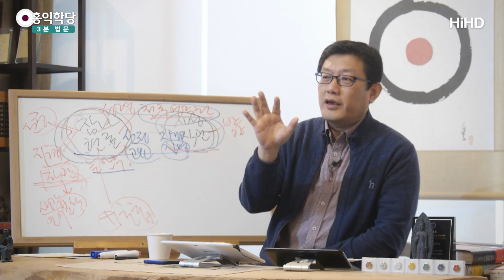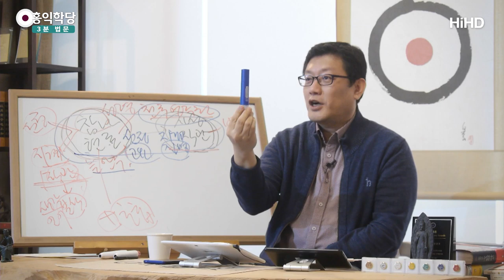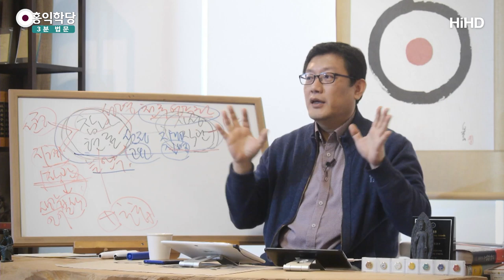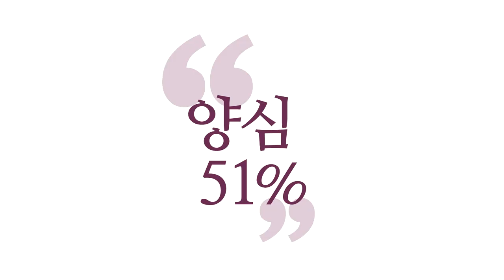[3분 법문] 참나체험 유도영상(인식하는 참나자리) _홍익선원.윤홍식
(200205 수낮 대담) 참나는 다른 거 아닙니다.
여러분, 지금 저를 보고 계시는 그 알아차림의
제일 근원을 말해요.
순수한 알아차림이 있어요, 거울 같은.

이 거울에 지금 많은 게 비치니까 어지러운데,
물건을 다 치워버려도 거울은 알아차리고 있죠?
비추는 능력을 갖고 있죠?
여러분 의식도 원래 알아차리는 능력을 갖고 있어요.

그 능력을 정확히 직시하면서 살아가는 분은
확철대오 도인이고,
모르면서 비춰지는, 거울에 뭐가 비치면
그거에만 빠져 살지, 거울 안에 거울에
원래 사물을 비추는 능력이 있다는 걸 모르고 사시면
갑갑한 거고. 그 차이입니다.

오랜만에 한 번 해볼까요?
이 펜 한번 보시죠!
딱, 지그시, 여유롭게.
안되면 어때요? 또 하면 되는데, 그렇죠?
또 잘 되도요, 튕겨요. 또 해야 해요, 어차피.
그러니까 걱정하지 마시고,
"모른다!"하고 "이게 펜인지 뭔지도 모른다!"하고
보세요. 지그시.

눈만 이렇게 눈 부릅뜨실 필요까진 없고, 막 핏발 서게.
그냥 지그시 있죠?
이거 또렷이 보일 정도, 요 사물이.
"모른다!"하고 보고 계시면 됩니다.
이게 보는 요 자리거든요.

눈 감아 보세요, 이때.
보는 놈 있죠? 보고 있던 놈 있죠, 계속?
눈 떠 보세요! 요 보는 놈 있죠?
눈 뜨고 보면 요게 보이는데,
눈 감아버리면요, 보는 놈만 있잖아요.
보이질 않으니까.
그러면 이 그 자리가 그 자리라고요.

그러니까 지금 눈 뜨고 보더라도
그 자리를 의식하면서 보는 겁니다, 요걸 보더라도.
요걸 보는 자리가 있다. 거기가 내 참나다.

"몰라!", "괜찮아!"하시면서 쭉 보시다가
눈 감아 보세요!
보고 있잖아요, 계속. 그 자리가.
눈을 감아도 보고 있잖아요. 그렇죠?
그럼 그 자리에 만족해 보세요.
존재가 그 자리입니다. 나의 존재가.
"몰라!" "괜찮아!"

잡생각이 일어날 때마다 눈 감으시고,
"몰라!" "괜찮아!"하면서 사물을 알아차리고 있는
그 나의 존재에 그냥 만족하는 거예요.
"난 만족한다!" "모르겠다!"
특정한 어느 자리에 집중하는 게 아닙니다.
그냥 나의 존재에 만족하시면 돼요.
존재는 본래 알아차리고 있습니다.

그래서 이제 능숙해지시면요,
웬만한 그런 잡념은요, "몰라!" 한 몇 방이면
다 날아가 버립니다, 그냥. 왜냐?
"몰라!"로 그걸 억지로 없애는 게 아니라,
"몰라!"하는 순간 내 안에 참나의 현존이
드러나 버리니까 날아가 버리는 거예요.

"몰라!"만 생각하시면 안 돼요.
"몰라!"는 방편이고, "몰라!"라고 몇 번
내 관심을 빼앗는 대상들에 대해서,
"몰라!"라고 몇 번 선언해 버리는 중에,
내 안에 있는 나의 현존이 확 드러나 버리니까
관심이 없어져 버려요, 그냥.
이러고 이러고 계시는 거예요.